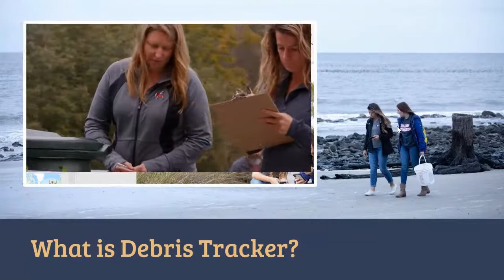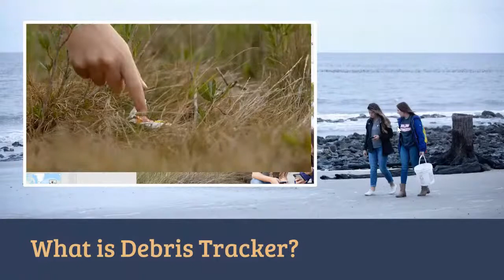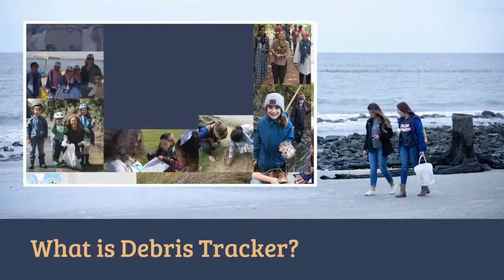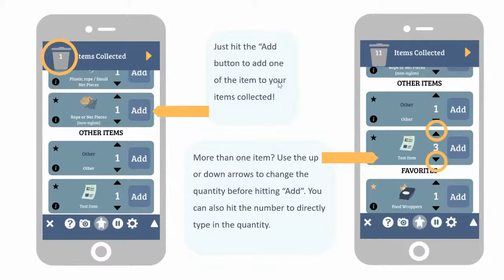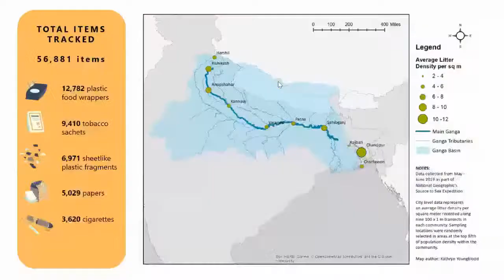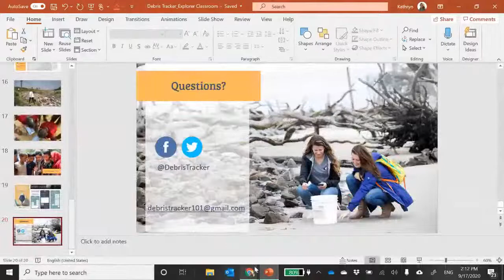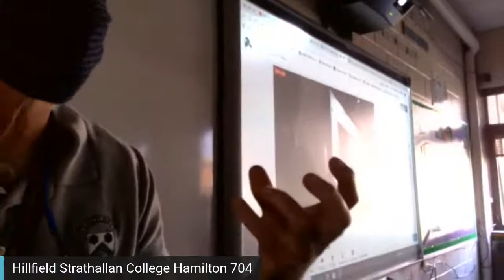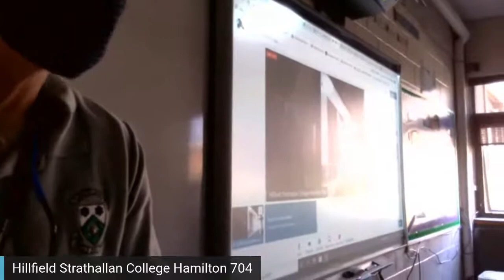Kathryn Youngblood | Tracking Marine Debris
Debris Tracker is a global citizen science tool used to monitor and record litter in an open-access database. Every day, educational, non-profit, and scientific organizations and dedicated citizen scientists from all around the world record data on inland and marine debris with the app, resulting in over 2.5 million items tracked to date. As a Research Engineer at the University of Georgia New Materials Institute and the Citizen Science Director of Marine Debris Tracker, Kathryn Youngblood has worked with the Jambeck Research Group for over five years studying upstream solutions to ocean plastic pollution. In 2019, she traveled along the Ganges river as a member of National Geographic's Sea to Source expedition, using Debris Tracker to study the litter leakage of plastic waste in 10 communities along the river. You can start your own citizen science litter expedition today by downloading the free Marine Debris Tracker app!